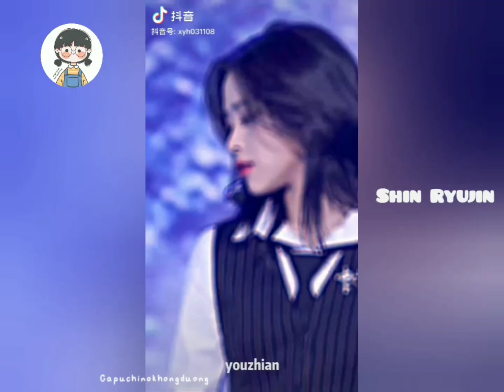[ Vườn bông nhà JYP ] | JYP's girls tiktok edits compilation _ Có quá nhiều sự xinh đẹp ở đây.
[ JYP's girls | Twice, Itzy, Nmixx ]_ Tiktok edits compilation.